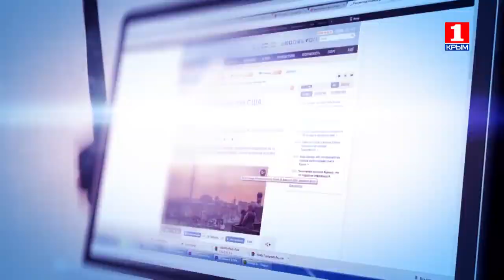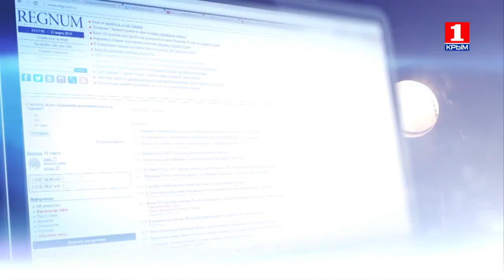Информационная война 6 апреля о Карабахе, офшорном скандале и фабрике смыслов